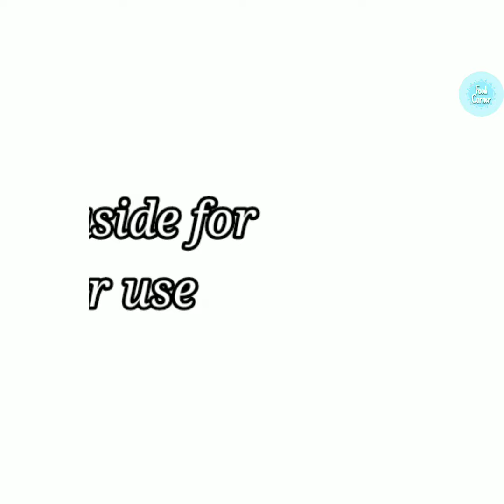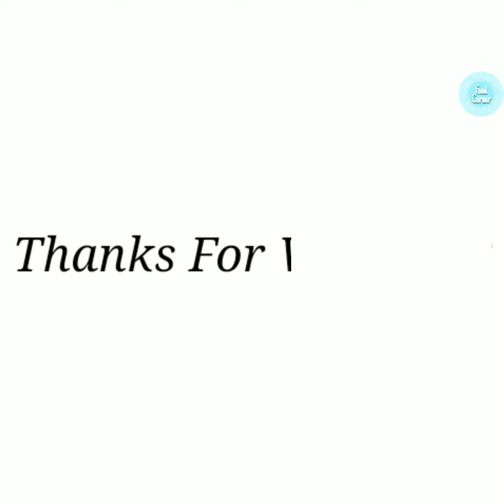Oreo Mousse Cups Recipe/Oreo Mousse Recipe/Biscuit Mousse Without Whipping Cream/Dessert Recipes